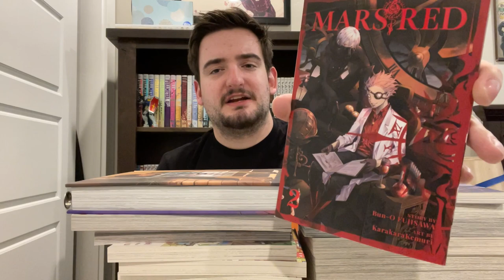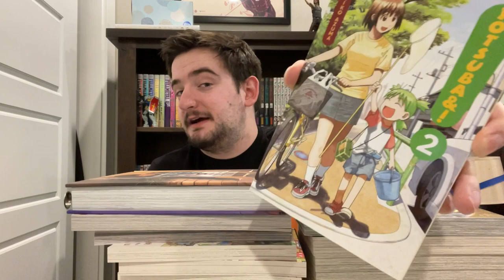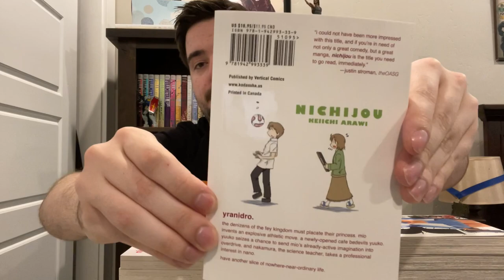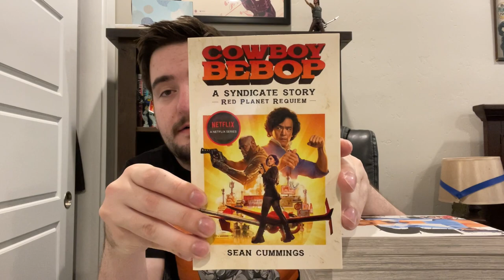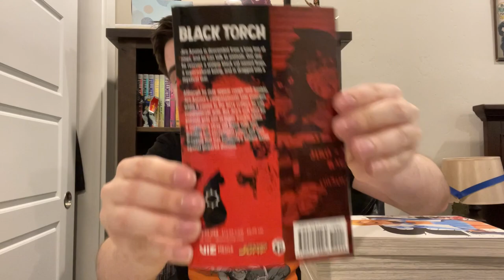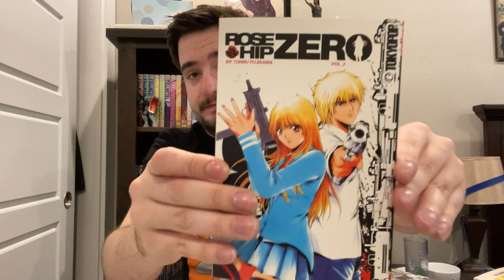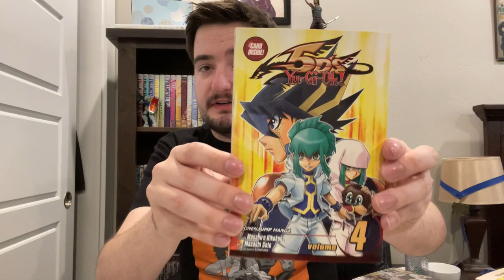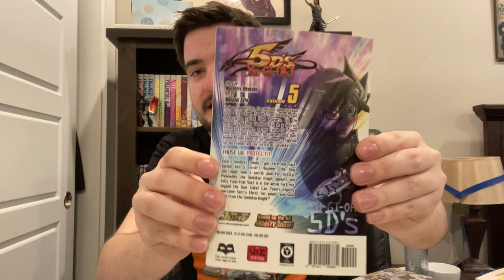March 2022 Manga Haul!!! (35+ Volumes!!)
In this weeks video I go over all the manga that I got over the month of March. Shout out to @meettheweebfamily here on youtube for recomending Rose Hip Zero. See yall in the next video!

My instagram: @mangaman_chris , go there to see the rest of my content!